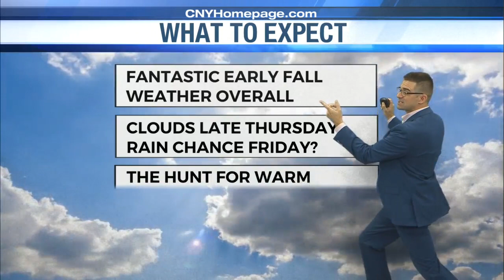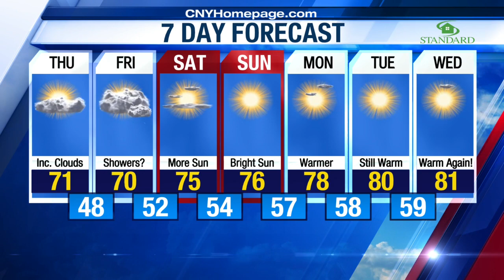Craig's Thursday weather forecast